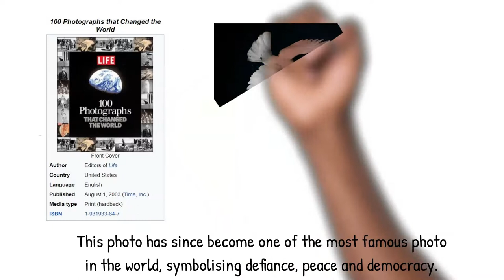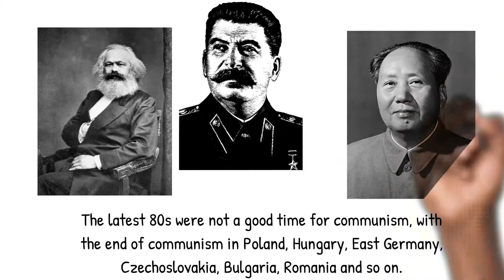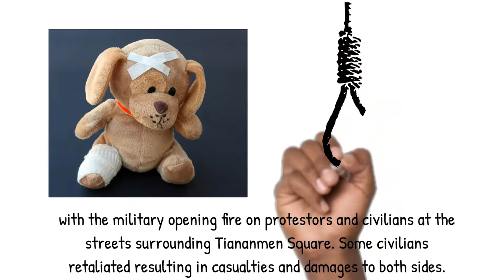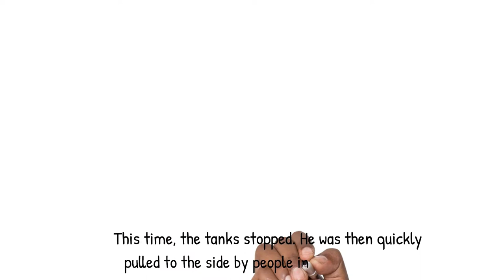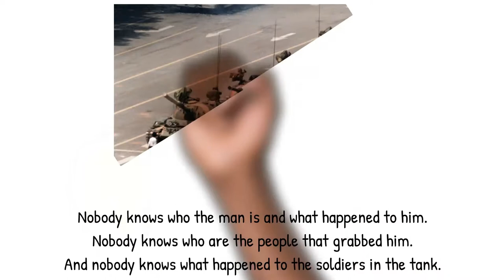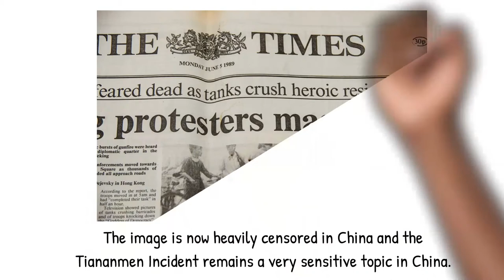Influential People | Tank Man of Tiananmen Square | Amazing People Who Changed the World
The recent 2019 Hong Kong protest came at the backdrop of the 30th anniversary of the Tiananmen Square incident, a heavily censored but hugely controversial and important moment in the history of the world.

Among it all is Tank Man, the unknown rebel who stood up against the tanks.

Transcript:

This photo shows a man standing in front of a row of tanks. The man is called “Tank Man”. His identity is unknown, however, it has become representative of the widespread collapse of many communist states around the world in the late 1980s and early 1990s. (photo by Rimantas Lazdynas)

This song is named 一无所有 by Chinese singer 崔建 (Cui Jian). The song means “I have nothing”. (Photo by 楊公)

Tank Man photo was taken on 5th June 1989 by foreign reporters outside Tiananmen Square, one day after the Tiananmen protest was forcibly stopped by the Chinese government.

This photo has since become one of the most famous photo in the world, symbolising defiance, peace and democracy. However, it remains strictly banned in China, with little Chinese recognising this photo.

What started as a tribute to a fallen politician turned into one of the largest, bloodiest, iconic and influential protests in modern day history.

The latest 80s were not a good time for communism, with the end of communism in Poland, Hungary, East Germany, Czechoslovakia, Bulgaria, Romania and so on.

With the most iconic being the reunification of East and West Germany as well as the dissolution of the Soviet Union. (Picture by Sue Ream)

As many as 1 million students occupied Tiananmen Square for about a month, demanding democracy, taking advantage of Mikhail Gorbachev’s state visit to Beijing, to pressure the Chinese government for democracy. (Picture by Derzsi Elekes Andor)

After more than 1 month of protest and stalemate, the Chinese government ordered troops and tanks to disperse the students.

The operation started at 8pm, 3rd June 1989, with the military opening fire on protestors and civilians at the streets surrounding Tiananmen Square. Some civilians retaliated resulting in casualties and damages to both sides.

By 1:30am, 4th June 1989, the military has advanced to around Tiananmen Square.
The military held out until around 4:40am, allowing students to disperse voluntarily. At 4:40am, the military shot out the student’s loudspeaker and by 5:30am, the square has been cleared by tanks.

On 5th June, tanks started leaving Tiananmen Square. Along Chang’an Avenue, tanks from the 1st Armoured Division left the square in a straight line.

There, they were stopped by a lone man, standing in their way. The man, holding onto his plastic bags, waved at the tanks.

He stood straight in front of the tanks, blocking their path. As the tank driver attempted to drive around him, he moved to his left, blocking their path.

Standing defiantly in their path, he then climbed onto the turret of the tank to speak to the soldiers in the tank.

After which the man stood by the side of the tank. The tank tried to move off again, in which the man quickly stood in front of the tank again.

This time, the tanks stopped.

He was then quickly pulled to the side by people in civilian clothes.

The whole episode was captured by Western Media from the Beijing Hotel, with the most famous image captured by Jeff Widener. (Photo by 螺钉)

Nobody knows who the man is and what happened to him. Nobody knows who are the people that grabbed him. And nobody knows what happened to the soldiers in the tank.

After this happened, soldiers comb Beijing Hotel, searching reporters and rooms for “things that are not allowed”.

Filming equipment were searched and confiscated. Images that were exposed to the public were smuggled out by photographers.

Tank Man was an image that showed great defiance towards authority and impacted many uprisings against communist governments around the world.

The image is now heavily censored in China and the Tiananmen Incident is a very sensitive topic in China.

As for Cui Jian, his song become one of the unofficial anthem of the protest, with him singing in support for the protestors at Tiananmen Square. After the Tiananmen Incident, he went into hiding for a period of time and is heavily scrutinised ever since.

Pictures link (WARNING! GORY PICTURES)

And if you get it